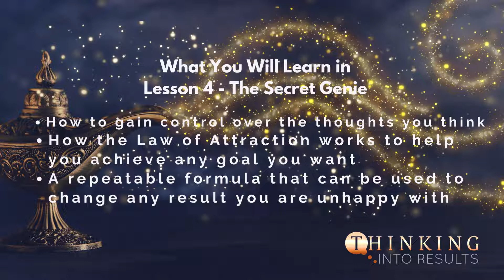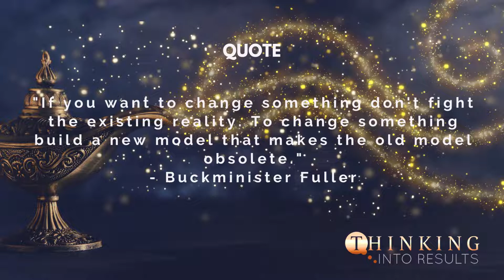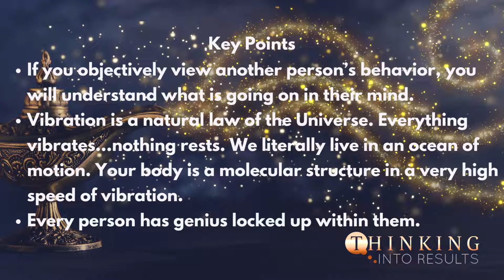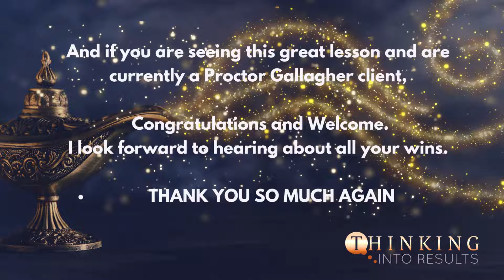Did you know you had a Secret Genie?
We really get into all the topics for how you can Think Into Results with our Elite Coaching and Life Success Personal Classes.  The Secret Genie is just 1 of 12 different tools you learn about on how powerful you really are once you know what to do and how to apply it.  Then all your desired results will start to show up in you life over and over and over again, one after another.
I can't wait for you to discover your life of freedom, doing what you love, when you want and where you want. - - Let's do this.